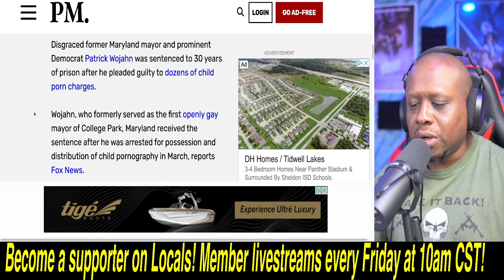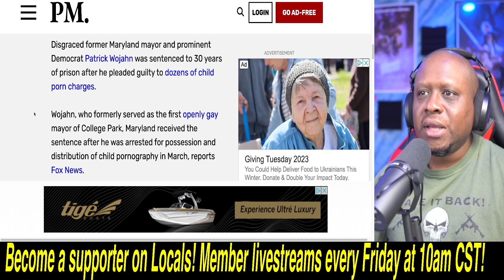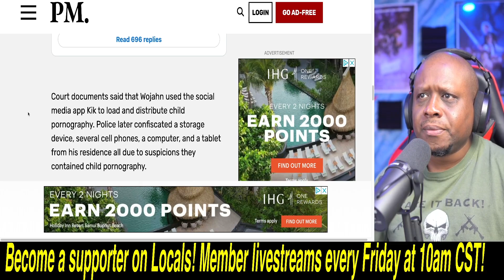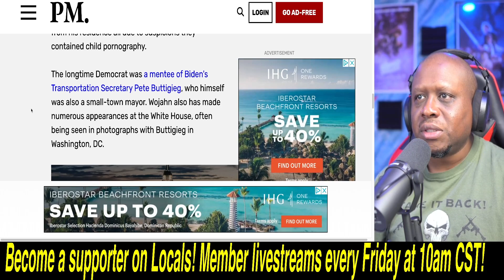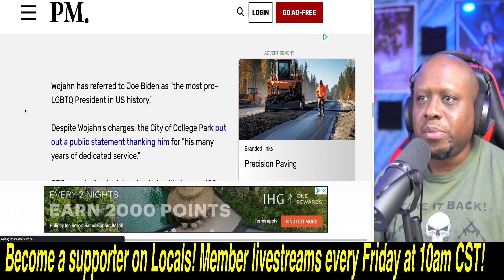Democrat Mayor gets 30 years in prison for HORRIFIC crimes involving over 500 children!